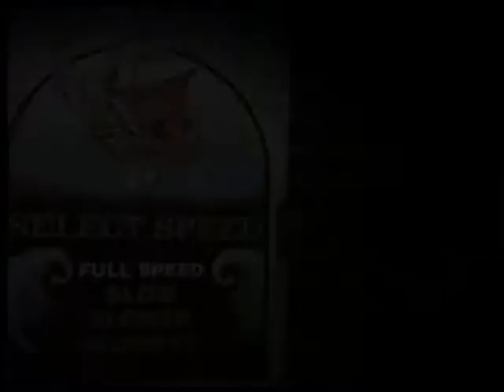Maximum Buckethead, Fallout 2B and some GH2PC Stuff FC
King D likes to react in my videos.